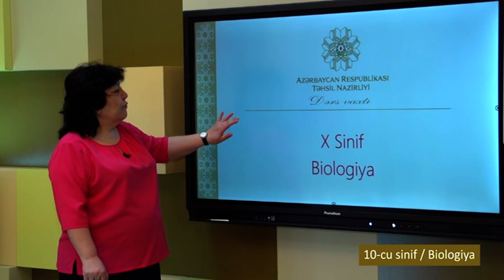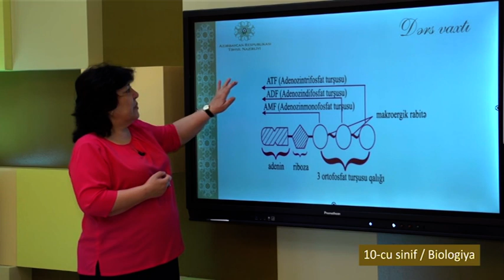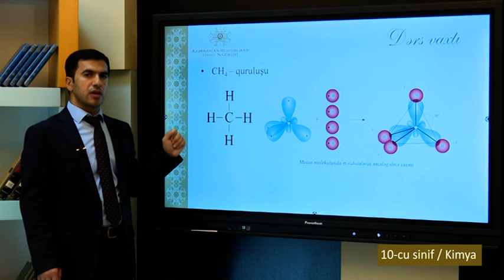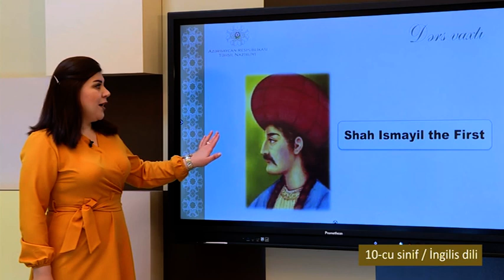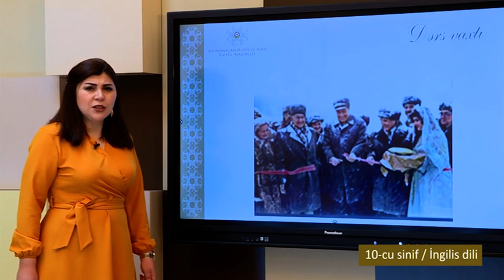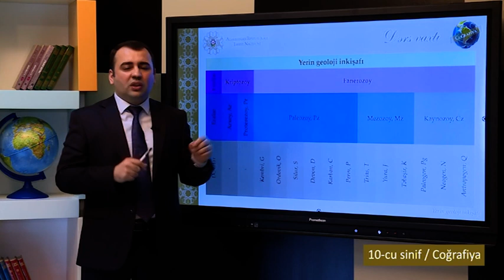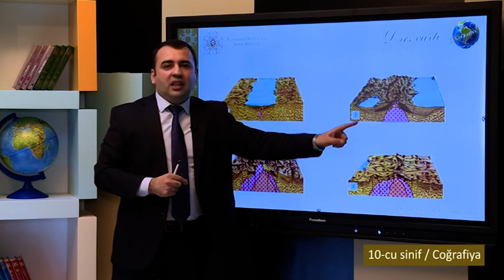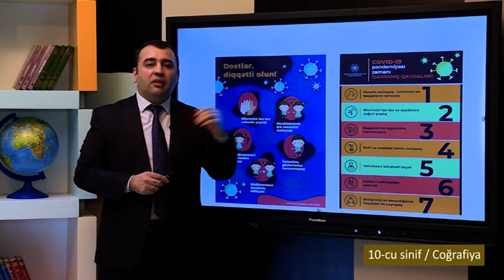“Dərs vaxtı”: 10-cu sinif dərsləri (18.11.2020)